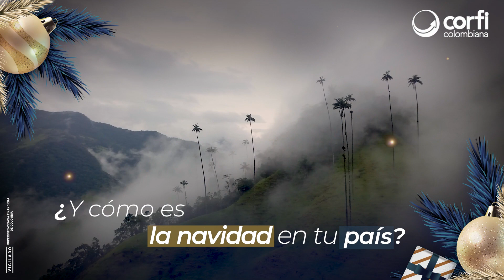Feliz Navidad te desea Corfi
¿Cómo es la Navidad en el país que queremos?

🎄 La Navidad en el país que queremos se disfruta junto a la familia y amigos con un abrazo, una sonrisa y momentos inolvidables 💙

¡Es única! Por eso, en Corfi seguiremos trabajando en cambiarle la cara a millones de colombianos.

¡FelizNavidad te desea Corfi 🎅!